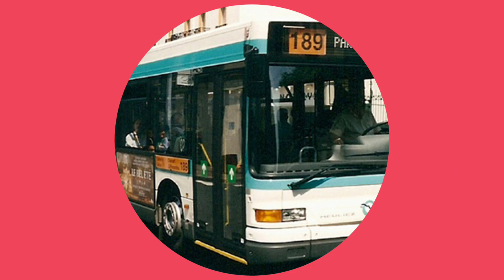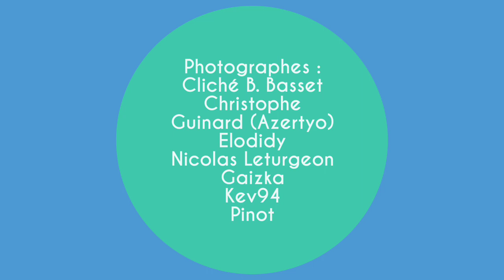Ligne de bus RATP 189 et 294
Rendez-vous demain pour la suite !

Photographes :
Cliché B. Basset
Christophe Guinard (Azertyo)
Elodidy
Nicolas Leturgeon
Gaizka
Kev94
Pinot